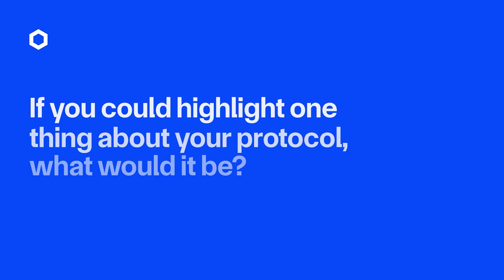Shaping the Future of Encrypted Web3 Data with Chainlink | Mind Network CEO Christian Pusateri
Mind Network CEO & Co-Founder Christian Pusateri discusses how the Chainlink Build program has accelerated the company’s growth and how Mind Network is developing Fully Homomorphic Encryption (FHE) infrastructure to protect user data, powered by the Chainlink platform.

Chainlink is the industry-standard oracle platform bringing the capital markets onchain and powering the majority of decentralized finance (DeFi). The Chainlink stack provides the essential data, interoperability, compliance, and privacy standards needed to power advanced blockchain use cases for institutional tokenized assets, lending, payments, stablecoins, and more. Since inventing decentralized oracle networks, Chainlink has enabled tens of trillions in transaction value and now secures the vast majority of DeFi.

Many of the world’s largest financial services institutions have also adopted Chainlink’s standards and infrastructure, including Swift, Euroclear, Mastercard, Fidelity International, UBS, ANZ, and top protocols such as Aave, GMX, Lido, and many others. Chainlink leverages a novel fee model where offchain and onchain revenue from enterprise adoption is converted to LINK tokens and stored in a strategic Chainlink Reserve.